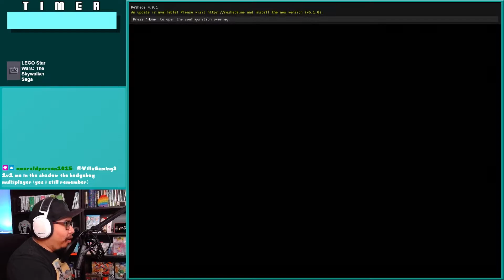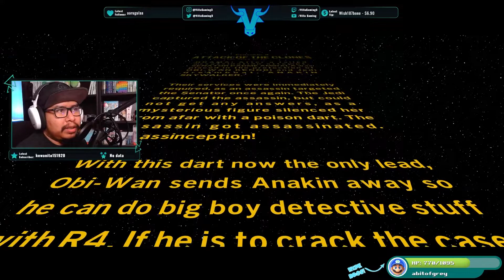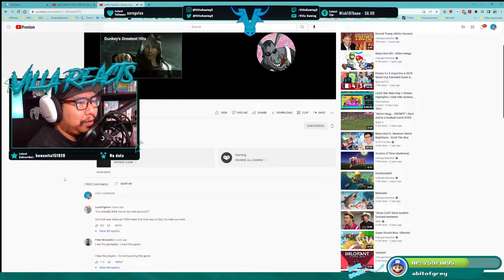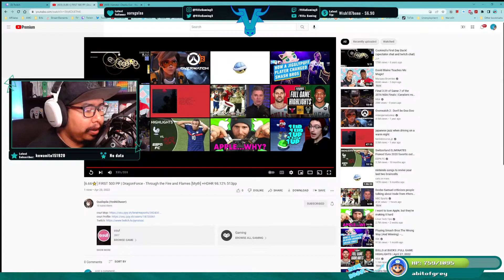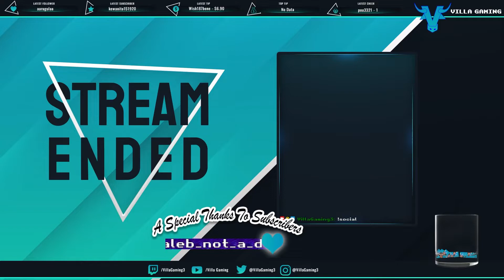LEGO Star Wars Day 2!! | Club Villa Archives 4.28.22